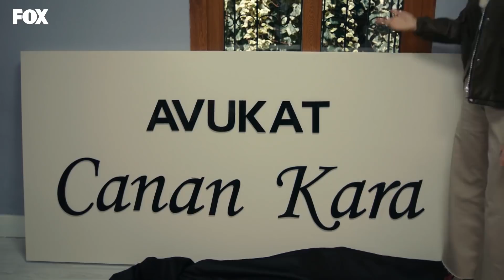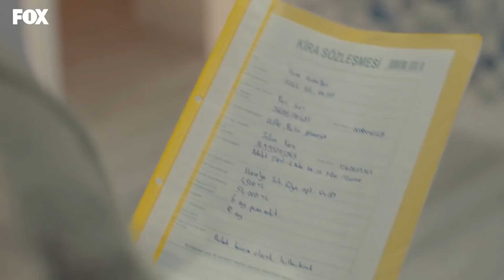Canan'ın Mutluluğunun Mimarı: Selim Kara - Son Yaz 4. Bölüm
Son Yaz 4. Bölüm - Selim, Canan için ofis tutup sürpriz yapıyor.
Neşene İlahlar Gibi Taptım

Halil Sadi, Akgün’den Selim’in elindeki tanık Latif Coşkun’un yerini bulmasını ister. Karşılığında onun yurtdışına gitme isteğini yerine getireceğine söz verir. Yağmur, Kaan’dan ayrıldığı için üzgündür. Kaan ise dağılmış haldedir. Bu ayrılık iki anneyi karşı karşıya getirecektir. Bu arada Metin, Serap’ın kendisine tepkili olduğunu fark eder ve nedenini öğrenmeye çalışır. Selim ise yokluğunda Fatih’in kendi ailesiyle çok iç içe olmasını içine sindirememektedir. Üstüne Fatih’in Canan’a iş teklifini de duyunca deliye döner ve Fatih’in ofisine yaptığı bir ziyaretle teklifi geri çekmesi için ona baskı yapar. Ancak Canan’ın işe dönme konusunda ne kadar hevesli olduğunu görünce yaptığından pişmanlık duyan Selim, Canan için harekete geçer. Selim’in sevdikleri için verdiği çabayı gören Akgün çok etkilenir. Selim’e ihanet etmekle etmemek arasında, karar vermek zorunda kalacağı bir eşiktedir artık.

İdealist Cumhuriyet Savcısı Selim Kara (Ali Atay), 8 yıl önce hapse yolladığı organize suç lideri Selçuk Taşkın’dan (Arif Pişkin) reddedemeyeceği bir teklif alır. Selçuk Taşkın, Savcı Selim Kara’nın bütün suç örgütünü çökertecek davasında, tanıklık yapmayı istemektedir. Ancak bunun için tek bir şartı vardır; oğlu Akgün Gökalp Taşkın’ı (Alperen Duymaz) Selim Kara’nın bizzat koruması… Suç dünyası içinde büyümüş, tehlikeli ve sorunlu görünümünün ardında duygusal bir genç olan Akgün için bu kabul edilmesi güç bir durumdur. Hayat beklemediği bir yerden daha sınar Selim’i; İzmir’de çocukları ile yaşayan eşi Canan (Funda Eryiğit) boşanmak istemektedir. Ailesi ile işi arasında kalan Savcı Kara, baş belası olarak gördüğü Akgün’ü ailesinin yanına İzmir Çeşme’de bulunan Adalet Sitesi’ne götürmek zorunda kalır. Selim’in beklenmeyen misafiri Akgün’ün gelişi site sakinlerinin tüm dengelerini altüst edecek; Ege’de başlayan bu rüzgâr, herkesin hayatını değiştirecek büyük bir fırtınaya dönüşecektir.